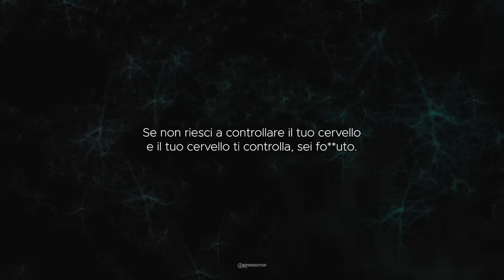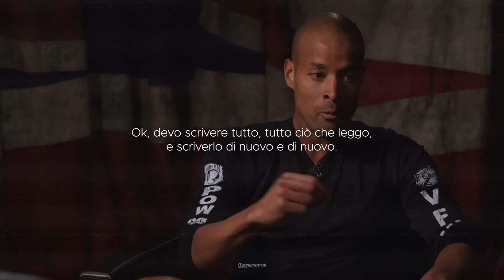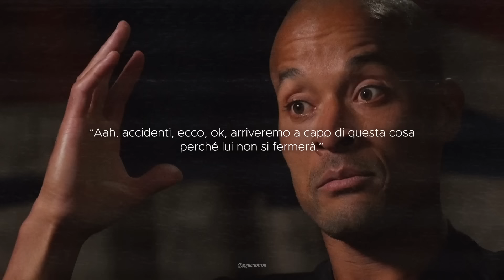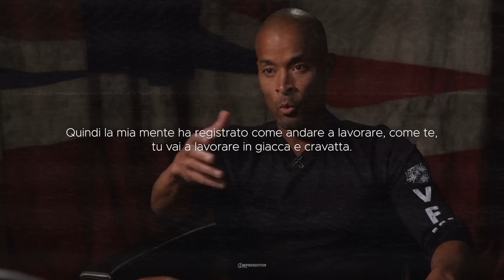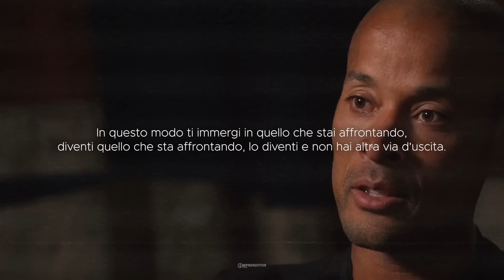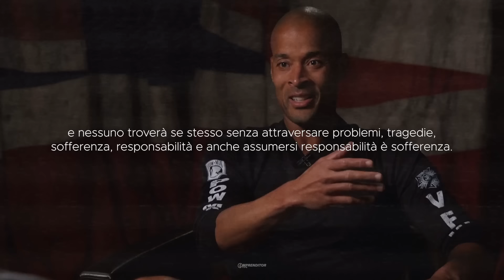La mentalità dell'uomo più duro al mondo. - David Goggins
David Goggins è un ultramaratoneta americano, ciclista ultrafondista, triatleta, oratore pubblico e autore. È un membro in pensione del Navy SEAL degli Stati Uniti ed ex membro del Partito di controllo aereo tattico dell'aeronautica degli Stati Uniti che ha prestato servizio nella guerra in Iraq.